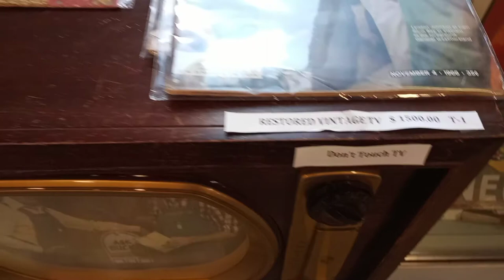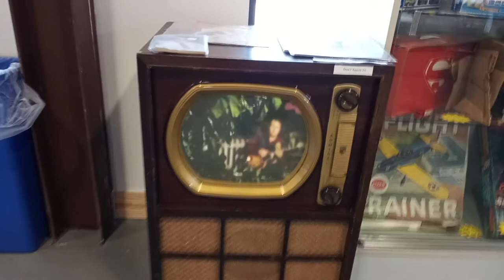An Old Restored 1950s Admiral Television TV Set Playing the Show Hee Haw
An old restored 1950s Admiral television set playing an episode of Hee Haw at an antique shop in Mooresville, NC.